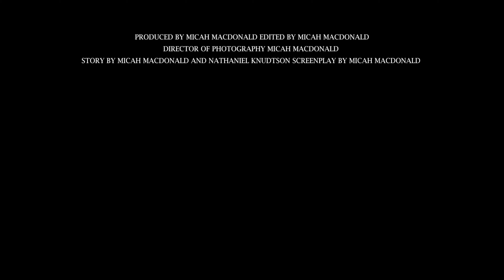Catching A Lie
When Harrison (Keith Araya) gets kidnapped in the woods he discovers he and a group of others must play a serial killer’s game in order to survive. While fighting for their lives it becomes clear that this is not just a physical competition but a psychological one as well. While many members have little life left, it is up to Harrison to solve the game and find the killer.

An A Media Productions Film

Directed By Micah MacDonald

Story By Nathaniel Knudtson and Micah MacDonald

Script By Micah MacDonald

Staring

Harrison - Keith Araya

Anthony - Nathaniel Knudtson

Kathleen - Emma MacDonald

Greg - Grandon DeWitt

Shor Runner - Jordan Heglin

Car Driver - David Hudson

Dead Body - Payton Crusse

Director of Photography - Micah MacDonald

Edited By - Micah MacDonald

Boom Operator - Micheal Diaz

Behind the Scenes Camera Operator - Caleb MacDonald